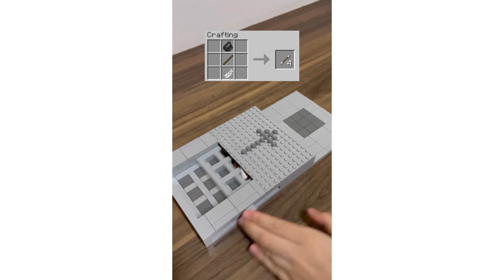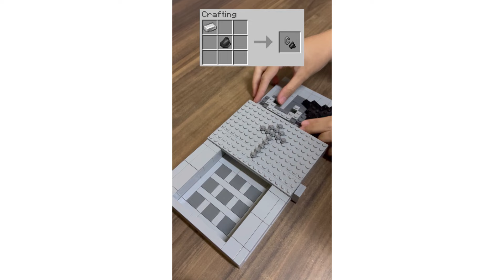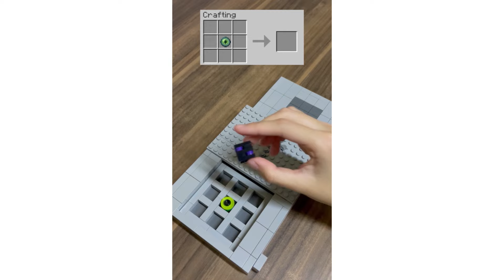Crafting Minecraft items BUT Lego!